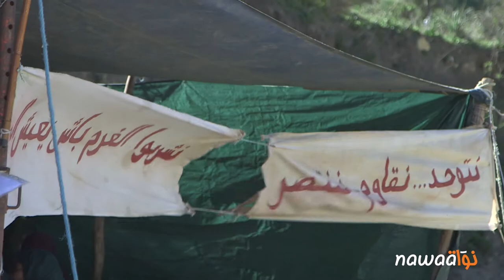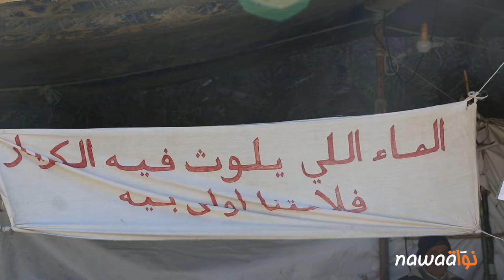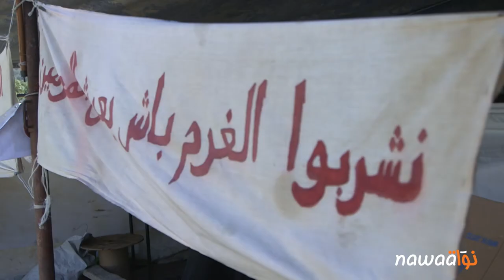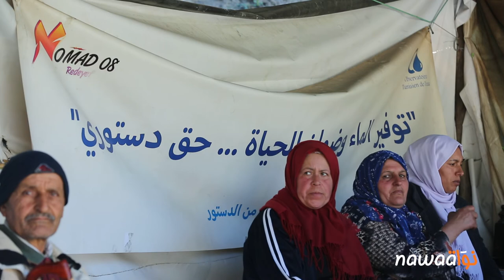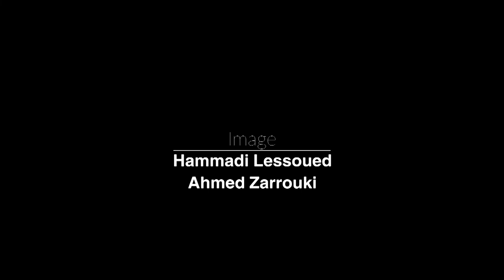طبرقة: أهالي دوار الهوايدية في إعتصام منذ أكثر من 50 يوم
منذ أكثر من خمسين يوم، يعتصم أهالي دوار الهوايدية، التابعة لمعتمدية طبرقة من ولاية جندوبة، مطالبين بالغلق النهائي لمقطع حجارة أصبح يهدد حياتهم و وجودهم. يشتغل هذا المقطع منذ 15 سنة، و أضر بمصالح المتساكنين الصحية والإقتصادية، خاصةً بعين ذكار التي تزود الدوار بالماء للشرب و الزراعة. أصبحت أضرار استغلال المقطع بارزة، وآثارها على المتساكنين و نشاطاتهم ملموسة. و رغم نداءاتهم الكثيرة، لم تجابههم السلطات إلا بآذان صماء. و قد سعت نواة الإتصال بالولاية و وزارة التجهيز، لكن ما من مجيب.